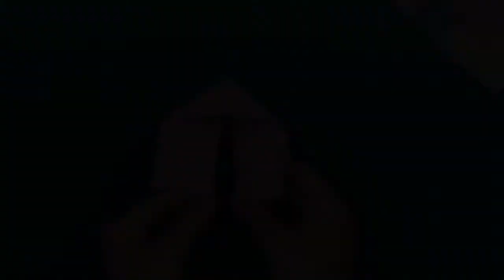Diy Twist & Pop Up Card for Scrapbook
How to make Diy Twist & Pop Up Card for Scrapbook. Watch till the end.

Courier Service will also be available. We can make gifts according to your budget too..